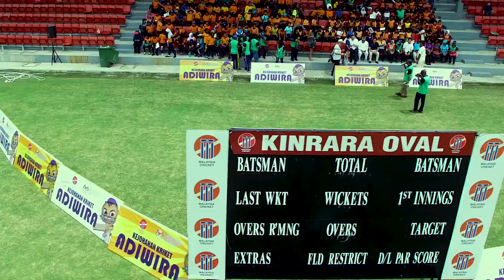Adiwira Cricket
KPM MCA 2019